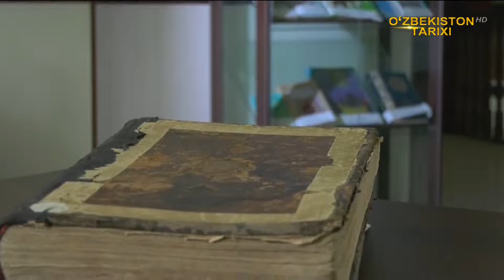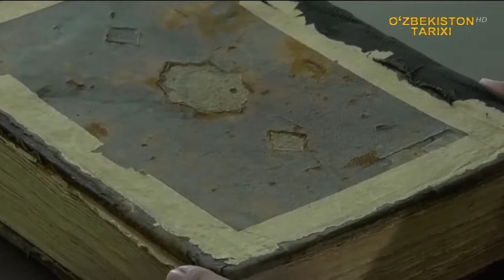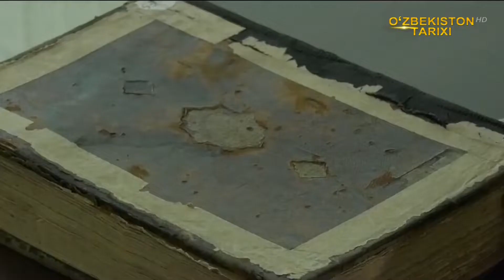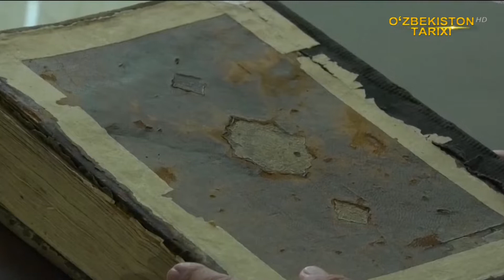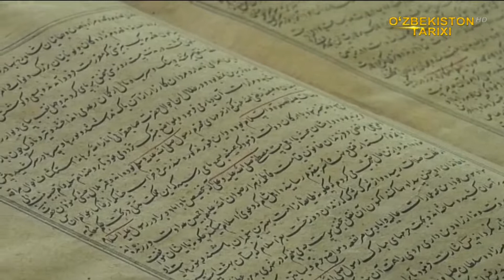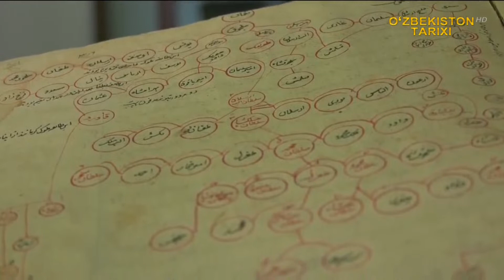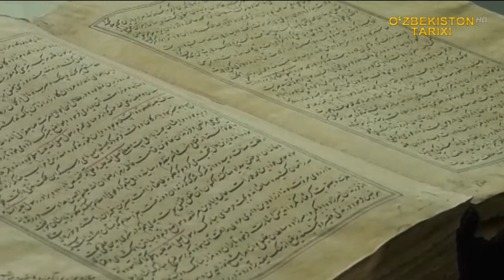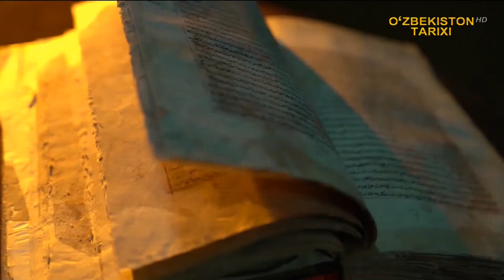Sharq qo`lyozmalari // Temuriylar davri qo'lyozmalari - t.f.d. Omonulla Bo'riyev